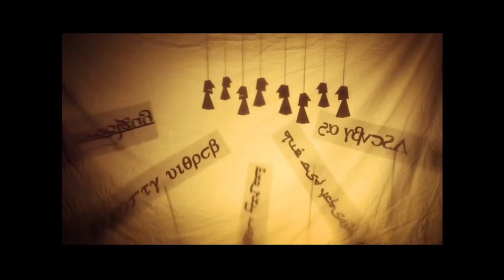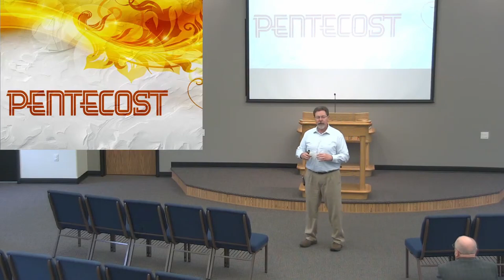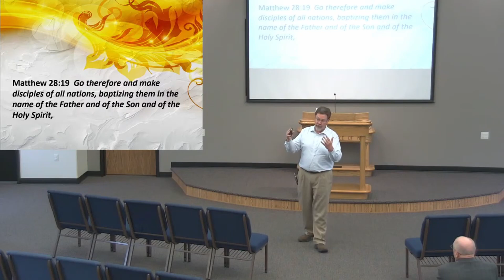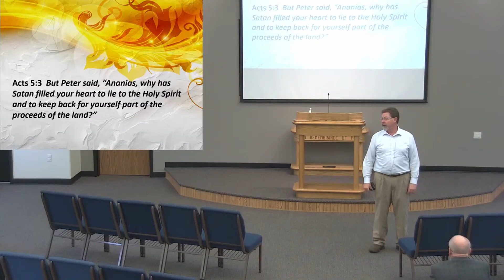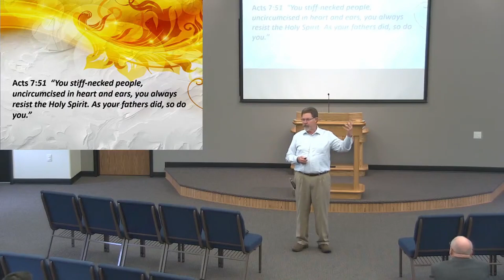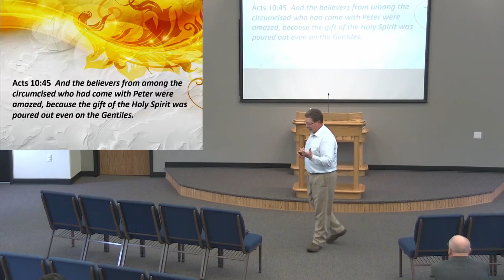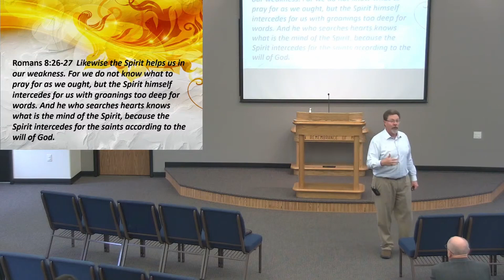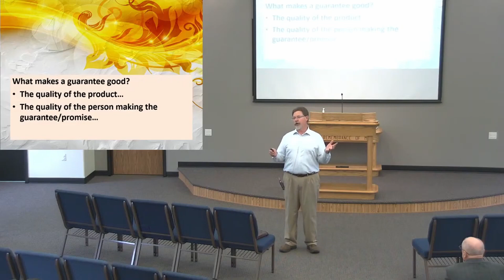Celebrating Pentecost, May 23rd, 2021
Sermon on Celebrating Pentecost